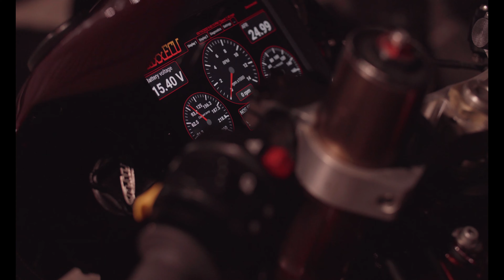Sho Nuff Grudge bike